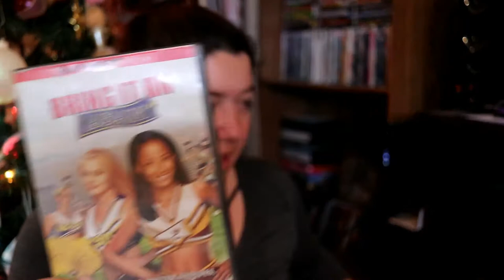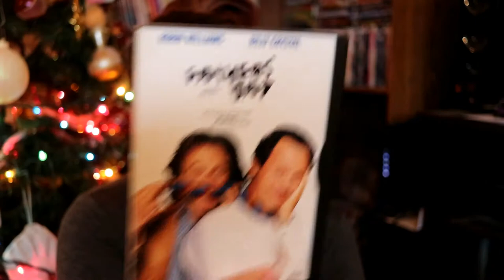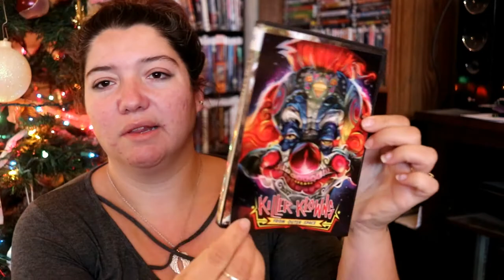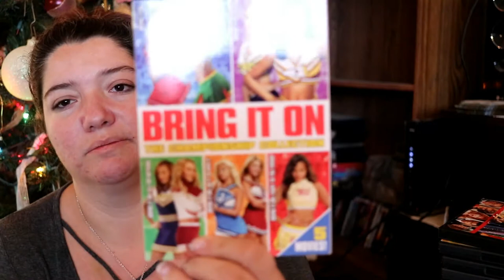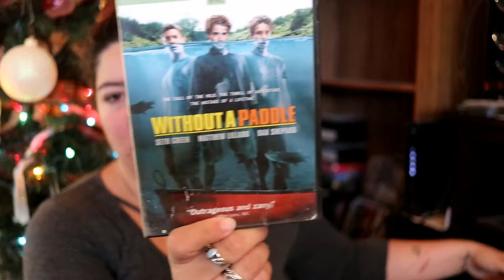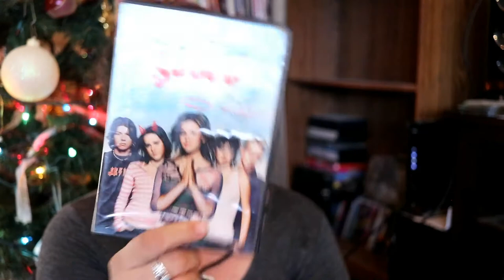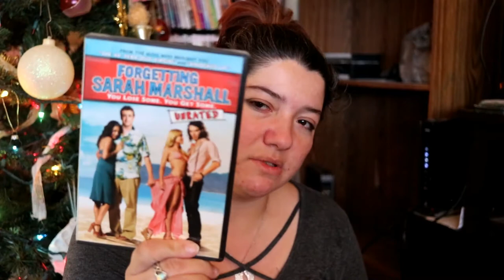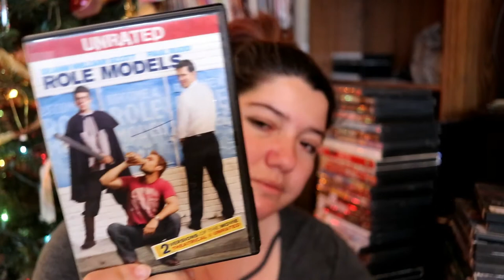My Movie Collection Part 1!!!2018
Hey Guys! Welcome to my movie collection. I apologize for this being so long, but I have a ton of movies.
Also for some reason the end of my video got cut off so i will have to re film and do a part 2